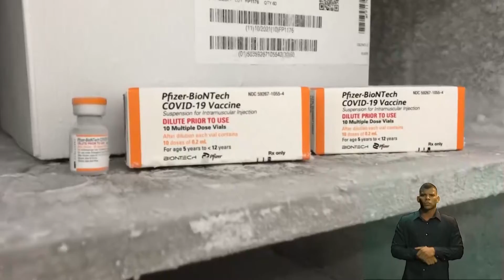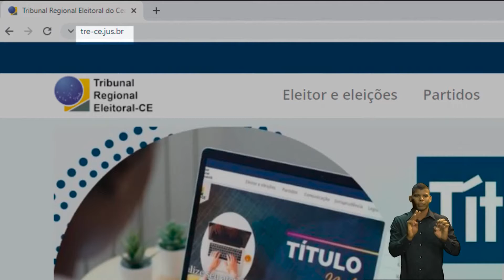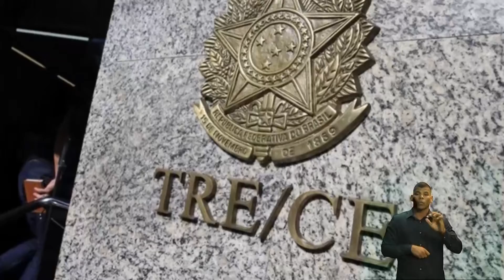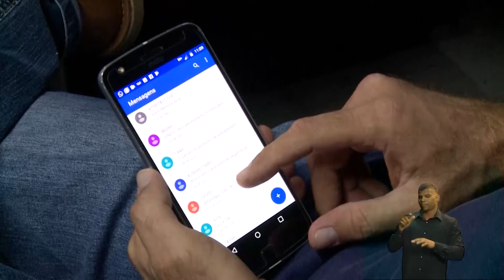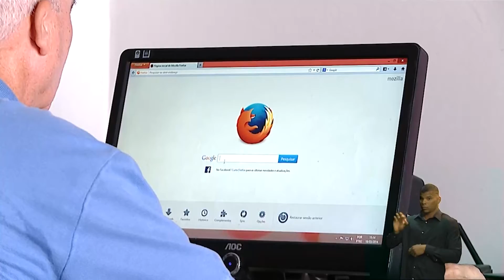TELEJORNALISMO | Jornal Assembleia 18/01/22